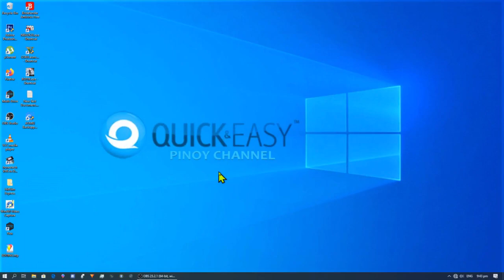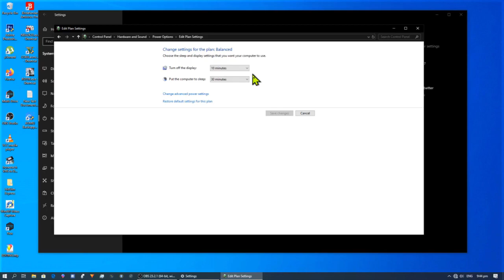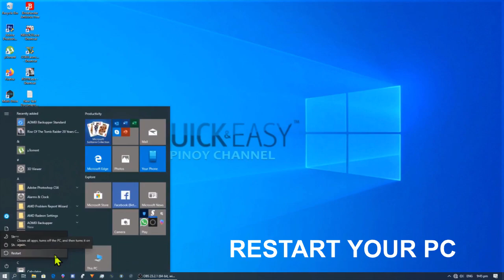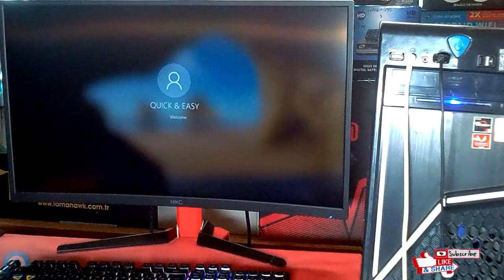HOW TO FIX USB POWER SURGE IN PC's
THIS VIDEO SHOWING YOU HOW TO FIX USB PORT POWER SURGE ALWAYS POPPING UP ON SCREEN.

FOR QUESTION JUST TYPE IN COMMENT SECTION.

HOW TO FIX COMPUTER TURN ON THEN TURN OFF IMMEDIATELY ? CPU FAN SPINNING

HOW TO FIX REBOOT AND SELECT PROPER BOOT DEVICE OR INSERT BOOT MEDIA IN SELECTED BOOT DEVICE ?

HOW TO FIX COMPUTER NO DISPLAY OR NO SIGNAL MONITOR ?

HOW TO FIX USABLE RAM LESS THAN INSTALLED MEMORY ( 5.9 TO 8GB RAM)

HOW TO FIX FREESYNC MONITOR NOT WORKING

HOW TO FIX ERROR UPDATE ALL VERSION WINDOWS 10

HOW TO FIX DEFAULT RADEON WATTMAN SETTING HAS BEEN RESTORED UNEXPECTED SYSTEM FAILURE